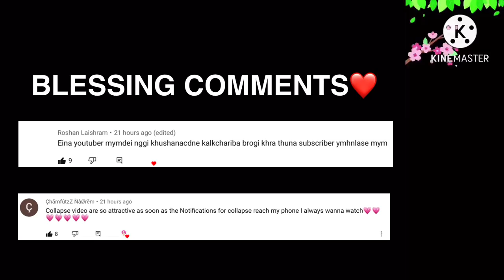What is this behaviour | COLLAPSE TV | PUBG MOBILE